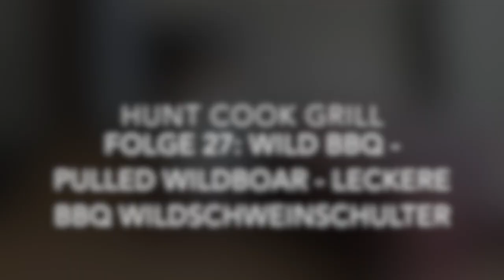Wild BBQ - Pulled Wildboar - Leckere BBQ Wildschweinschulter vom Grill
In dieser Folge zeige ich euch wie ihr einfach und lecker eine Wildschweinschulter als "Pulled Wildboar" zubereiten könnt.
Viel Spaß und Waidmannsheil!